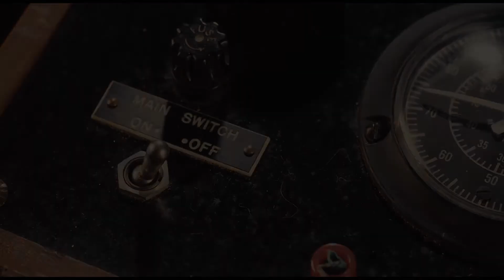María de los Ángeles. Artesana de La Palma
Desde la consejería de artesanía del Cabildo de La Palma os lo adelantábamos hace unos días con un vídeo resumen de cinco historias.

Aquí os presentamos la primera, dentro de la promoción y visibilidad de la artesanía de La Palma, con la artesana María de Los Ángeles del municipio de Puntallana, y el oficio de ganchillo como oficios innovador.